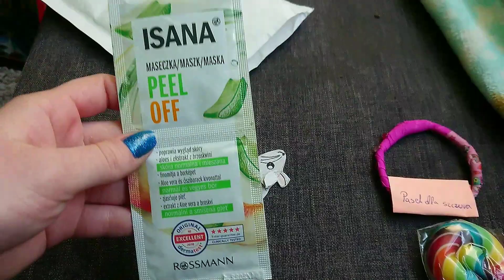Wszystko o szczurach! Wiedza w pigułce (60)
2:16 Stadność
3:20 Kastracja
3:56 Oswajanie
5:10 Skąd brać szczury
5:57 Klatka (aktualne minimum 78x48x80)
7:20 Wyposażenie klatki
8:18 Ściółka
8:50 Wybieg
9:34 Zabawki
9:57 Weterynarz
10:22 Domowe leczenie
11:15 Zadławienie
11:25 Karma i żywienie
12:38 Zakazy

Dlaczego nie kupujemy zwierząt w zoologicznych?

2. Kastracja samiczek

4. Hodowle